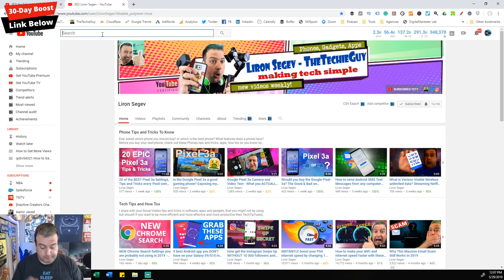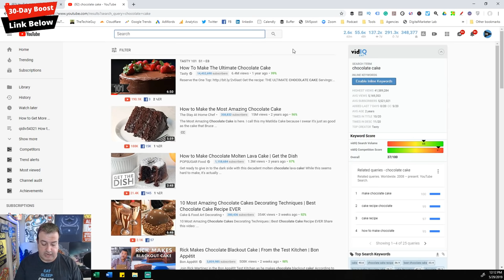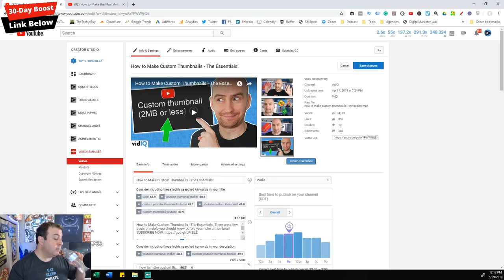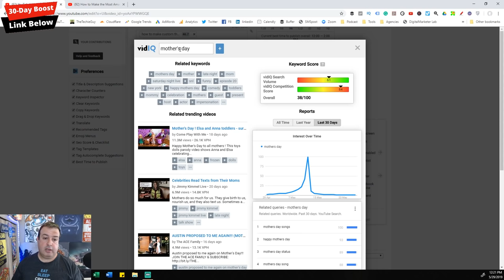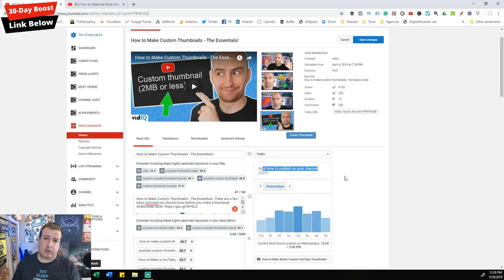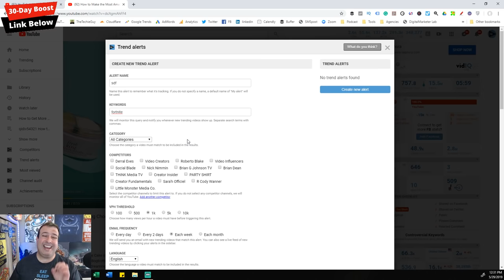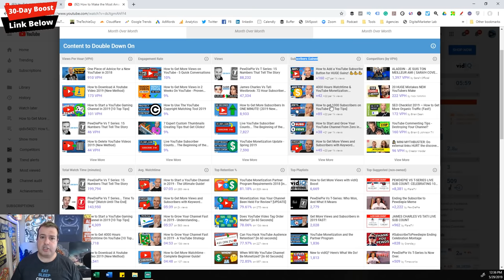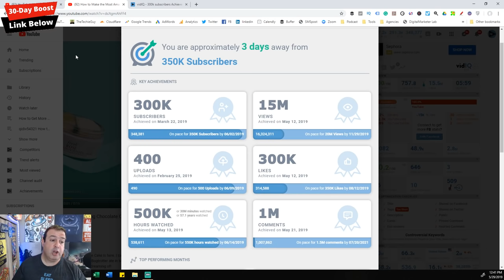How to Get More Views and More Subscribers with vidIQ - The Complete A-Z Guide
How do You Get More Views and More Subscribers and grow your YouTube channel? With vidIQ of course.

Use this link to get a free 30-day trial to boost.
(Cannot be used with existing purchased plans)

We are all on the same video creator journey, passionate about a message we want to share with a global audience. But it can be hard to get that message out over YouTube when more than 400 hours of content is uploaded every minute. That's where vidIQ can help.

With our tools (many of them free) we can help you research YouTube, analyse every single video on the platform, audit your own channel and take actionable steps that are proven to help you get more views, more subscribers and grow your channel.

During this tool around our tools, our customer success director Liron will take you on a journey through the vidIQ experience, educating you on how we can help before you pick up the camera and after you've finished rendering your final masterpiece.

▶English is not my first language, do you create content in other languages?
Yes.

Yes we do.

▶Where else can I watch, listen and read about how to grow my channel?